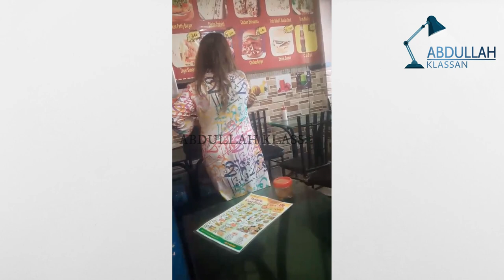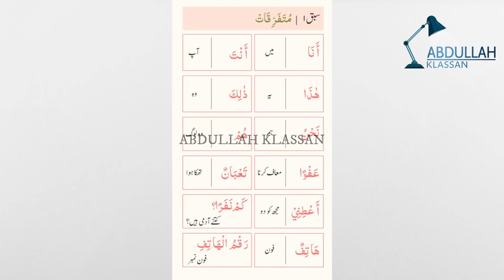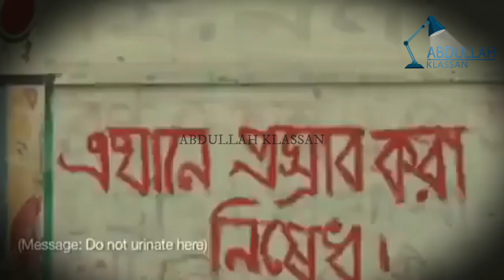Woman Wearing Arabic Calligraphy Dress in Lahore Ichra Incident | KLASSAN TV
Woman Wearing Arabic Calligraphy Dress in Lahore Ichra Incident Explained in Urdu Hindi | KLASSAN TV

Assalam Alaikum Nazareen
As a child, I heard that people from the subcontinent going to Saudi Arabia for Hajj and Umrah kiss every Arabic text, even if it is translated as toilet. Was it a fact or a fabricated joke, but deep devotion to the Arabic language is definitely a truth. Last day, a woman was accused of blasphemy in a bazaar in Lahore. The video of this incident was circulated on social media yesterday. In the video, the woman can be seen wearing a designer dress with Arabic calligraphy. A crowd of people has gathered around the woman and the surroundings are echoing with the noise that wearing this shirt with Arabic writing is blasphemy.

Audience Search;
1. Arabic Calligraphy on dress design cause chaos in Pakistan
2. Woman gets mobbed after warring Arabic print attire
3. Pakistani woman mobbed for alleged Arabic text ladej attire
4. Pakistan woman mobbed by angry crowd over Arabic text on clothes
5. Girls in Arabic print shirt saved from mob by Lahore Police
6.Pakistani woman wearing Arabic print dress accused of blasphemy
7. Harassment of woman wearing Arabic calligraphy dess
8. Pakistan woman mobbed, slapped with blasphemy as crowd mistakes Arabic on kurta for Quran verse
9. Pakistan: Girl attached by mob for wearing Arabic script dress
10. Lynch mob threaten to behead woman for wearing blasphemous dress in Pakistan
11. Lahore woman Incident In public
12. Arabic Calligraphy dess - ASP Sherbano In Action
13. Lahore arbi dress girl incident
14. Woman in Ichra Bazar Lahore with Calligraphy Designer clothing

Learning, Awareness and Education is the Purpose of this Channel. Abdullah Klassan  is a Youtube Educator whose expertise lies in doing simplified and Objective expalainers of complex topics. Education yourself on Important things which matter in your life and learn how you can make the world a better place for yourself and for everyone eles. Be the change you want to see.